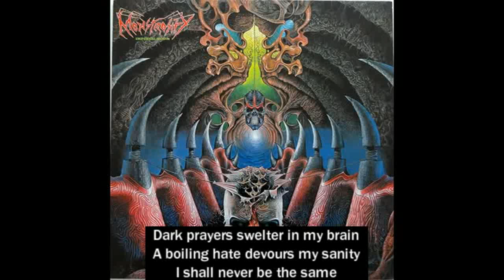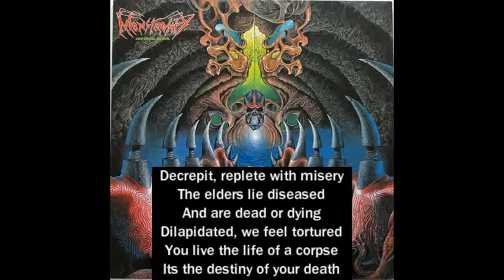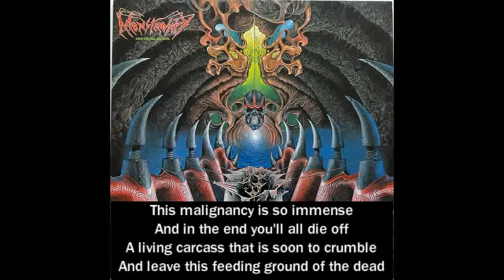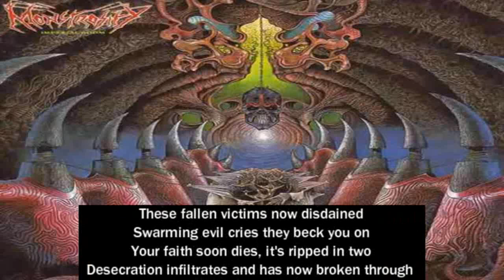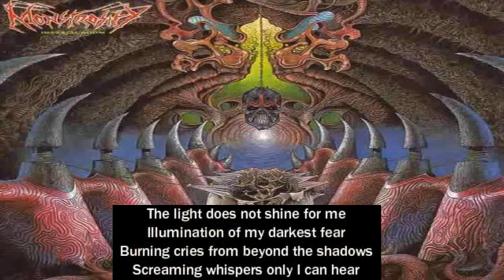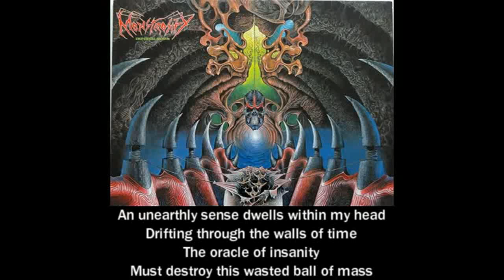Monstrosity Imperial Doom FULL ALBUM WITH LYRICS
1. Imperial Doom
2. Definite Inquistion
3. Vicious Mental Thirst
4. Immense Malignancy
5. Ceremonial Void
6. Burden Of Evil
7. Horror Infinity
8. The Final Cremation
9. Darkest Dream

- I have not any kind of profit.
- I make lyrics for fun and better understanding of music.